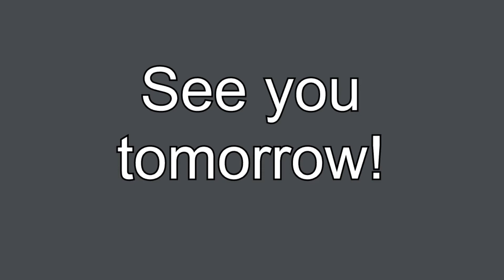An Update, an Apology, and an Epic Storm Part 4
We finally got some snow...it's a little short of epic, but hey I can't control the weather ;-)